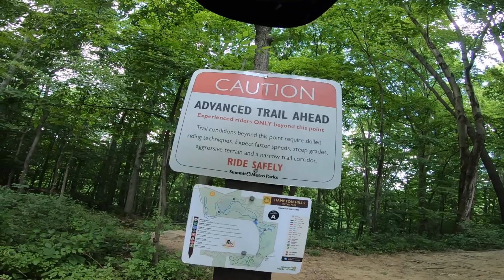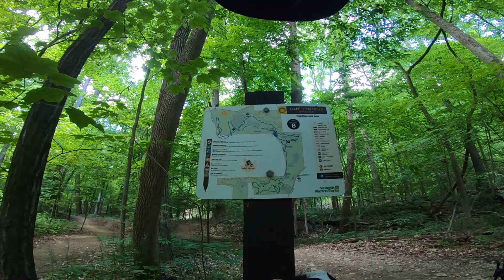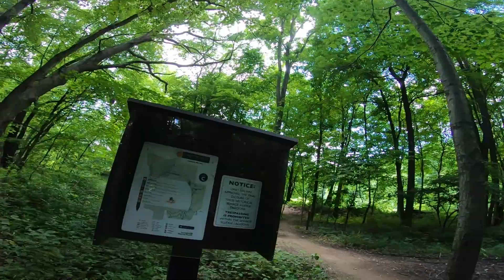HAMPTON HILLS METRO PARK MTB TRAIL - ADVANCED TRAIL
In this video I Road the advanced trail. This is 1 of 4 trails in the Hampton Hills Metro Park MTB trail system. They are in the process of building three more mtb trails. This trail has an extended Loop connected to it, I highly recommend crossing the creek and doing the extension this is where you will find the waterfalls.